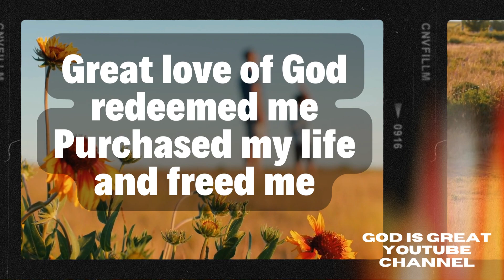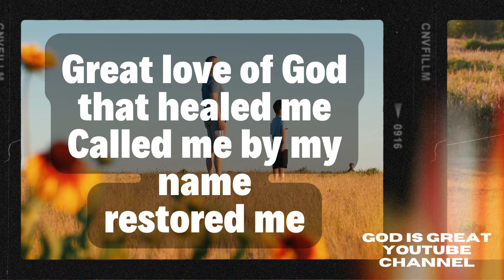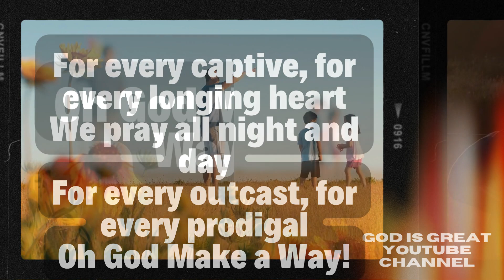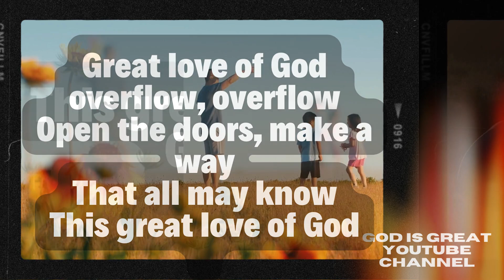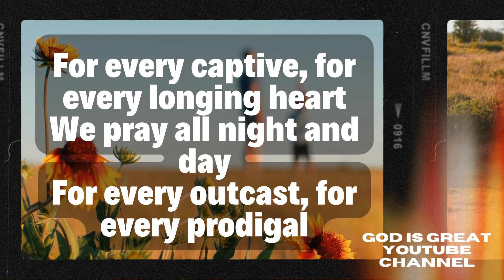Great Love of God with Lyrics C4 Worship (Worship Song)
Great Love Of God (C4 Worship)
[Verse 1]
Great love of God that found me
Lost in my sin and wandering
Great love of God redeemed me
Purchased my life and freed me

[Pre-Chorus]
Great love of God now be known

[Chorus]
For every captive, for every longing heart
We pray all night and day
For every outcast, for every prodigal
Oh, God make a way

[Verse 2]
Great love of God that healed me
Called me by name, restored me
Great love of God transforms me
Hope for my life to change me

[Chorus]
Oh, God make a way, yeah
[Bridge]
Great love of God overflow, overflow
Open the doors, make a way
That all may know
This great love of God